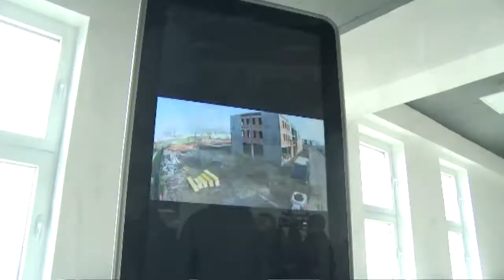120 sekundi 11.februar 2019.